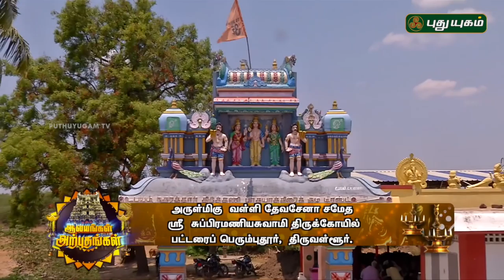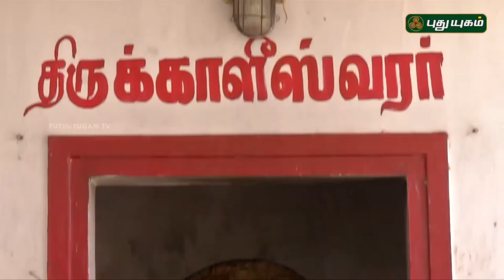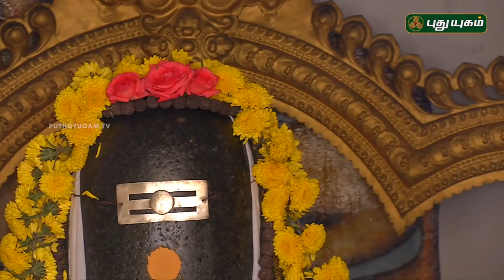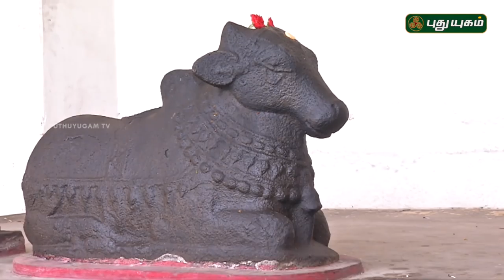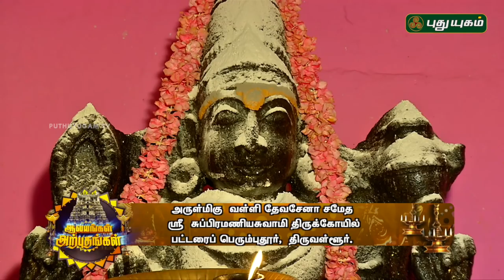சுப்பிரமணியசுவாமி திருக்கோயில், திருவள்ளூர் | Alayangal Arputhangal | 05/06/2018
ஶ்ரீ சுப்பிரமணியசுவாமி திருக்கோயில்
பட்டரைப்பெரும்புதூர், திருவள்ளூர்